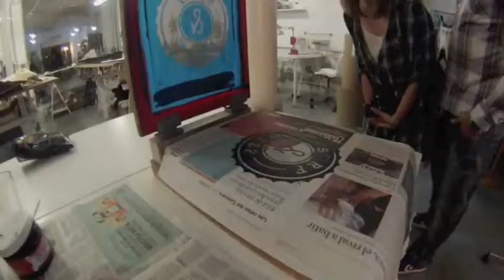T-Shirt Workshop - certified organic & fair trade & hand made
we made some cool organic T-Shirts. OUT OF OFFICE products are all certified organic & fair trade. Each item is screen printed by hand in a lovely workshop based in Barcelona. We're using based-water inks that are non-toxic for the environment.